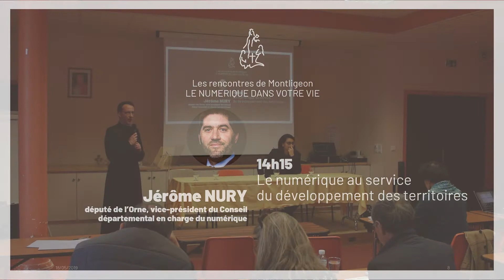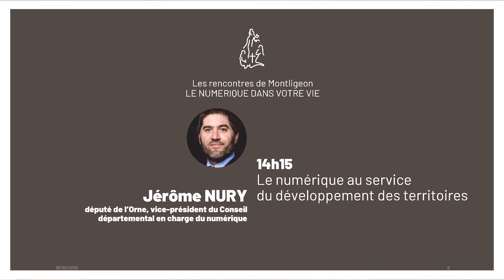03 Jérôme NURY - Le numérique au service du développement des territoires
Retrouvez l'intégralité des six conférences de la journée des Rencontres de Montligeon - 7 retransmissions à voir ou à revoir sur cette chaîne.

Les Rencontres de Montligeon 18 Mai 2019 - Le numérique dans nos vies - ouverture des conférences par Don Paul DENIZOT Recteur du sanctuaire Notre-Dame de Montligeon

03 Jérôme NURY - Le numérique au service du développement des territoires - Jérôme NURY député de l’Orne, vice-président du Conseil
départemental en charge du numérique

il est accompagné par :

04 Léa MOUKANAS - Le numérique au service de l’action caritative - Léa MOUKANAS, fondatrice de l’association Aïda